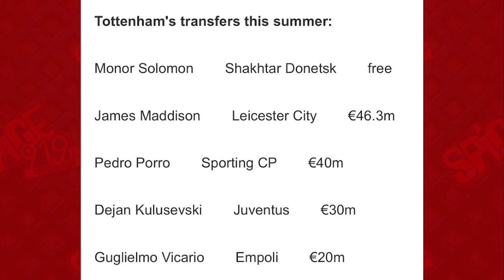Messi lands in Florida, Jack Grealish caught 😳, Most expensive transfers so far & Money spent💰